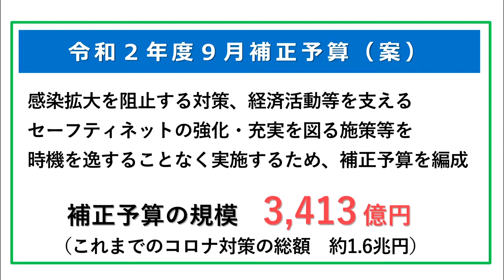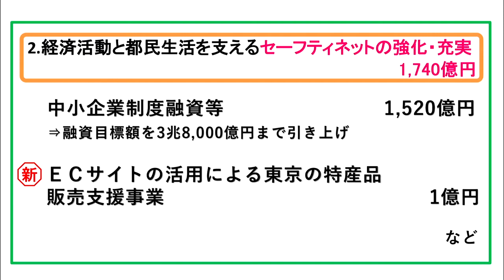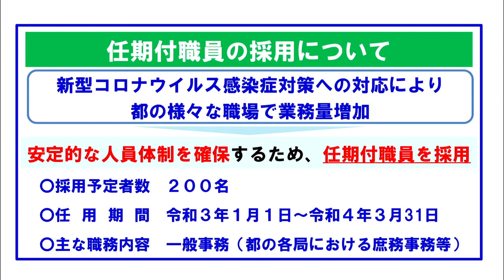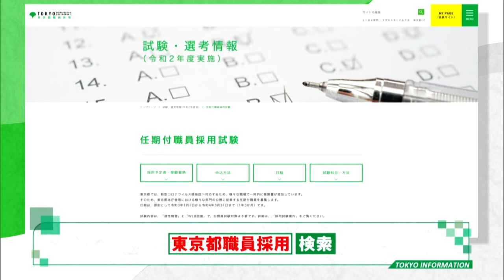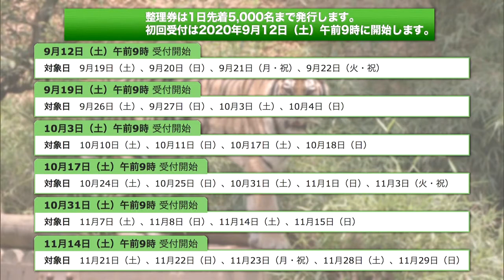東京インフォメーション 2020年9月9日放送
■補正予算案3,413億円を提出へ

■「任期付き職員採用」の受付

■「上野トイレミュージアム」完成

■多摩動物公園で“入園予約制”